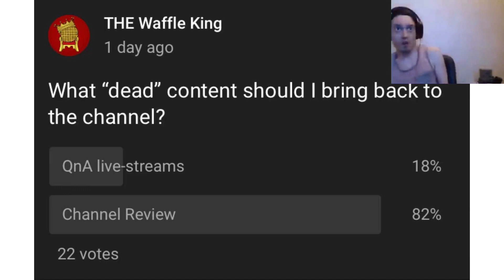Bad Youtube diss tracks